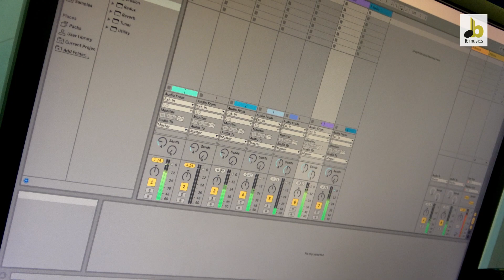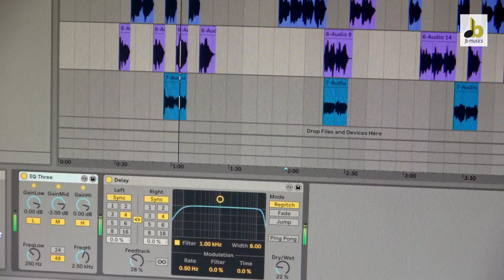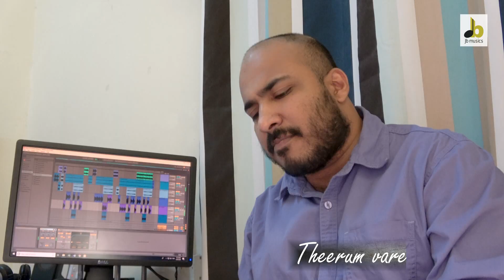Yeshu En Athma Sakhe - Johnson Nilambur | Old Malayalam Christian Song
പഴയകാല ഭക്തന്മാർ എഴുതിയ ഗാനത്തിന്റെ മാധുര്യം ഇന്നും ഇനി എന്നും നിലനിൽക്കും.കാലങ്ങൾ കഴിഞ്ഞാലും ആ വരികൾക്ക് മരണം ഇല്ല.അതിൽ എടുത്ത് പറയുവാൻ കഴിയുന്ന ഗാനമാണ് "യേശു എൻ ആത്മസഖേ".ഈ ഗാനം അനേകർക്ക് തീർച്ചയായും ആശ്വാസമായി തീരും എന്നതിൽ സംശയം ഇല്ല.കാണുക!
Vocal - Johnson Nilambur
Keys - Blesson Nilambur
Recorded by - JB Music
ദൈവം നിങ്ങളെ അനുഗ്രഹിക്കുമാറാകട്ടെ.